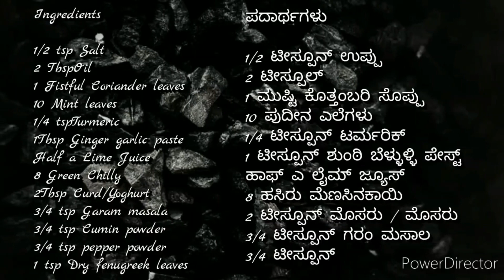Chicken Hariyali Grill/Stove Top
Duration:1hr 30 minutes
Cuisine: Indian
Ingredients: Chicken, curd/yogurt, Chilly, Lime Juice, Salt.Oil, Ginger Garlic Paste, turmeric, Cumin Powder, Black pepper powder, Garam masala, Kasoori Methi, Coriander leaves, and Mint Leaves.
Chicken hariyali is made with freshly grounded herbs and spices. This can be grilled in the oven or fried on the stovetop.
It's good to have it at Barbeque parties, as a starter and also goes well with rice. The leftovers can be used in rolls and sandwiches.
Cheers,
Jasmintastic